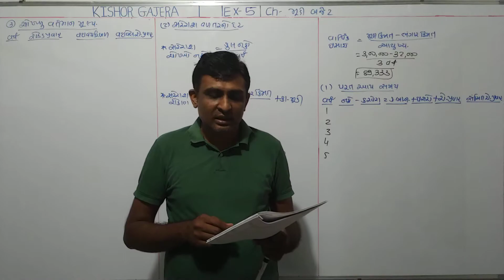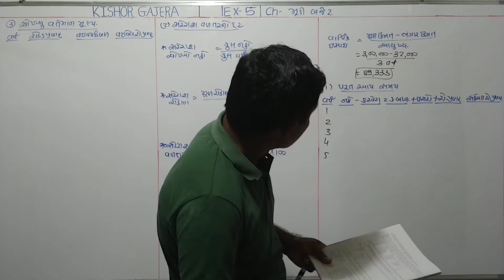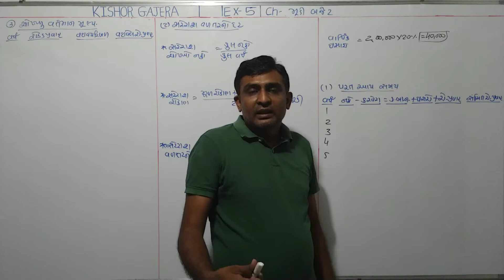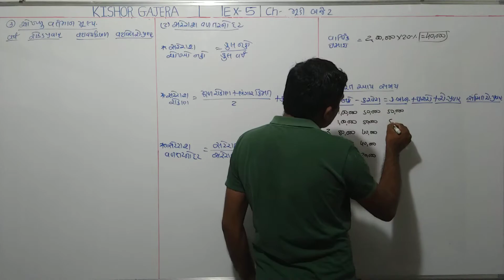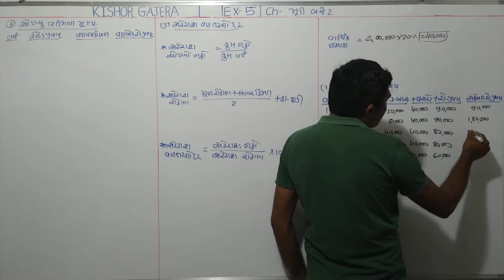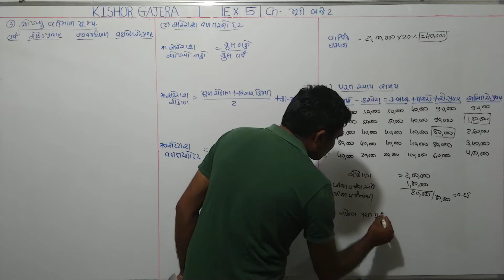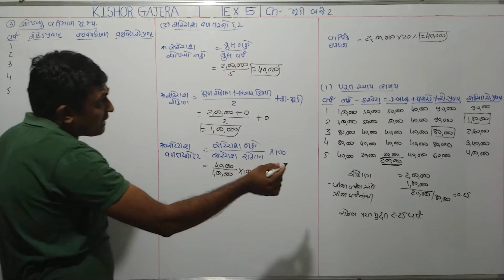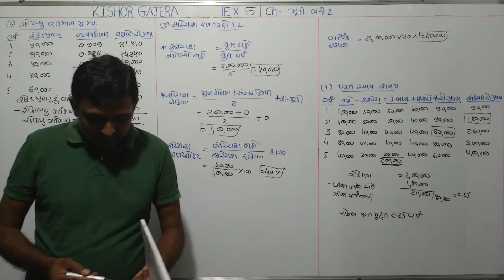#5 | મૂડી બજેટ | mudi budget | પરત આપ સમય | હિસાબી વળતરનો દર | ચોખ્ખું વર્તમાન મૂલ્ય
sums
examples
illustration
દાખલા
એકાઉન્ટ
account
accountancy
management account
financial account
costing account
taxation account
corporate account
advance accounting and auditing
COMMERCE
b. com
m. com
C.A.
C.S.
B.B.A
B.C.A.
F.Y.B.COM
S.Y.B.CIM
T.Y.B.COM
M.COM.PART-1
M.COM.PART-2
B.COM. SEM-1
B.COM. SEM-2
B.COM. SEM-3
B.COM. SEM-4
B.COM. SEM-5
B.COM. SEM-6
M.COM.SEM-1
M.COM.SEM-2
M.COM.SEM-3
M.COM.SEM-4
VNSGU
BKNMU
MS UNIVERSITY
SAURASHTRA UNIVERSITY
GUJARAT UNIVERSITY
BHAVNAGAR UNIVERSITY
PATAN UNIVERSITY
GUJARAT UNIVERSITY
AHMADABAD UNIVERSITY
JUNAGADH UNIVERSITY
METHOD
GUJARATI MEDIUM
ENGLISH MEDIUM
ગુજરાતી મીડીયમ
college
video/1f3lv4sXtto4vED1PIwe4KPemiom4Ng-n/view?usp=drivesdk
sums
examples
illustration
દાખલા
એકાઉન્ટ
account
accountancy
management account
financial account
costing account
taxation account
corporate account
COMMERCE
b. com
m. com
C.A.
C.S.
B.B.A
B.C.A.
F.Y.B.COM
S.Y.B.CIM
T.Y.B.COM
M.COM.PART-1
M.COM.PART-2
B.COM. SEM-1
B.COM. SEM-2
B.COM. SEM-3
B.COM. SEM-4
B.COM. SEM-5
B.COM. SEM-6
M.COM.SEM-1
M.COM.SEM-2
M.COM.SEM-3
M.COM.SEM-4
VNSGU
BKNMU
MS UNIVERSITY
SAURASHTRA UNIVERSITY
GUJARAT UNIVERSITY
BHAVNAGAR UNIVERSITY
PATAN UNIVERSITY
GUJARAT UNIVERSITY
AHMADABAD UNIVERSITY
JUNAGADH UNIVERSITY
સરદાર પટેલ યુનિવર્સિટી
METHOD
GUJARATI MEDIUM
ENGLISH MEDIUM
ગુજરાતી મીડીયમ
college
રોકાણ પરત મુદત
સરેરાશ વળતરનો દર
પરત આપ નફાકારક્તનો સૂચક આંક
નફાકારકતાનો આંક
આંતરિક વળતરનો દર